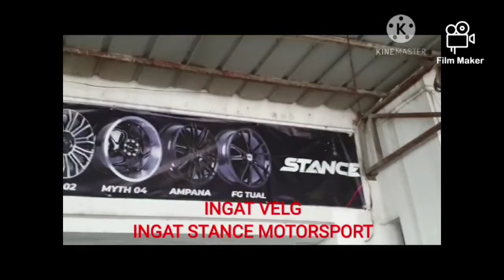TOYOTA INOVA MODIF VELG @HSRwheel Type :election ring16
info lanjut
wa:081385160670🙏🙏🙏